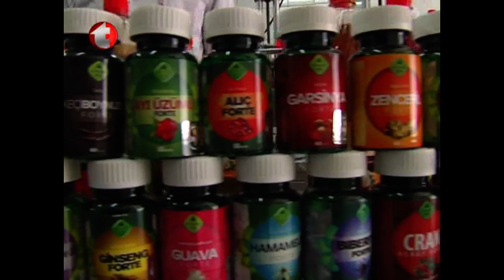Bağışıklık Sistemini Güçlendirir, Spirulina Forte ve Faydaları, Vitaminler, Gökçek Fabrikası